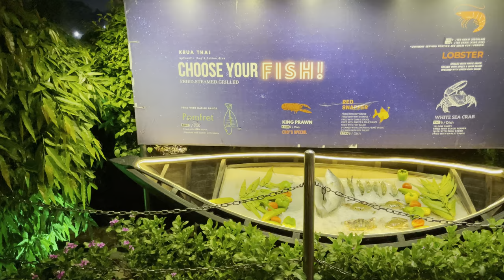Restaurant with Sea Food Display on Boat | Royalty free stock video footage - No copyright | 4k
Restaurant with Sea Food Display on Boat in City - royalty free stock video footage - No copyright. Free & creative commons video library. Video clips for YouTube , Facebook and any other commercial use. Download 4k videos without any watermark.

IMPORTANT: Do not upload this video as a single video in its organic form - as it is, to YouTube or to any other video service. It should be a part of you video content.  Forbidden to upload it and present it as a no copyright video, like my channel. Forbidden to sell it!

⚠️ LICENSE: You’re free to use this video and must include the following credits in your video description (Copy & Paste):

Video Source: Exclusive Free Video - No Copyright